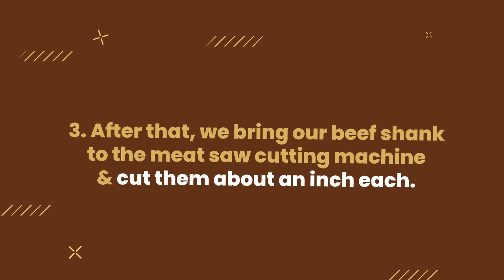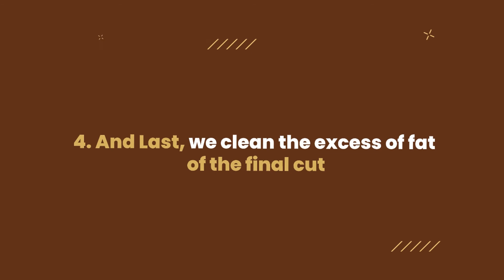How To Cut A Beef Shank | How We Do It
How Ordonez Butcher cut a Beef Shank?
On this video we show you how we prepare our delicious Beef Shank.

Now the weather is getting colder, Beef Shank Is perfect for your soups! 🍲 , stew &  braised beef. This is “How We Do It” at Ordonez Cattle Farms & Butcher Shop.